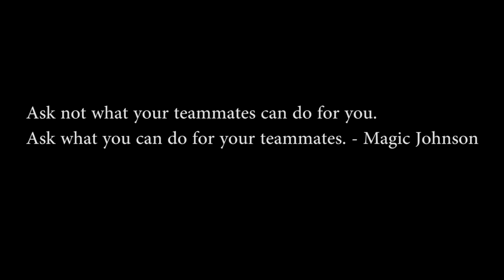Westlake HS Wins Their First Game Of The Season vs Fayette County HS/ Chase Hunter Has Dunks Of Game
Westlake High School Atlanta, Ga
Basketball Team 2018-19 Wins First Game Of The Season Scrimmaging vs Fayette County High School Fayetteville, Ga